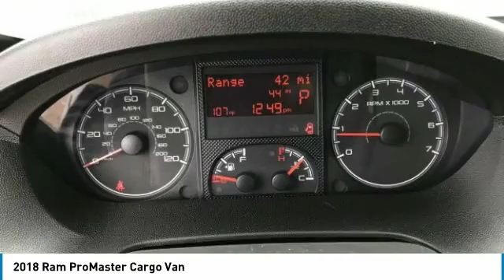2018 Ram ProMaster Cargo Van JR18231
2018 Ram ProMaster 2500 High Roof Price includes: $2,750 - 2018 Retail Consumer Cash 70CJ1. Exp. 07/31/2019 Expires 7/31/2019 $1,000 On-The-Job Rebate Requires Upfit, Graphics or Accessories